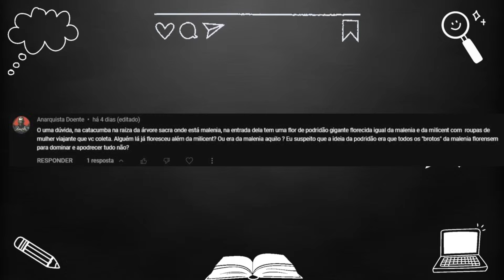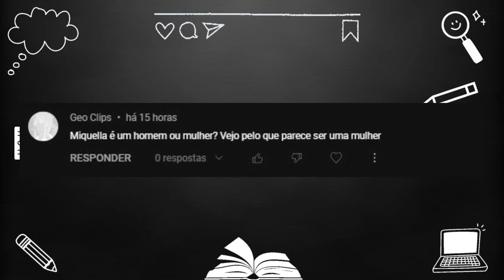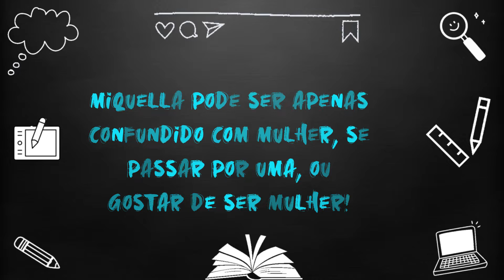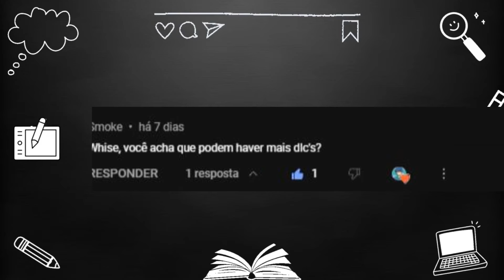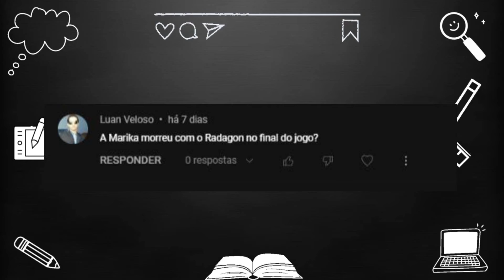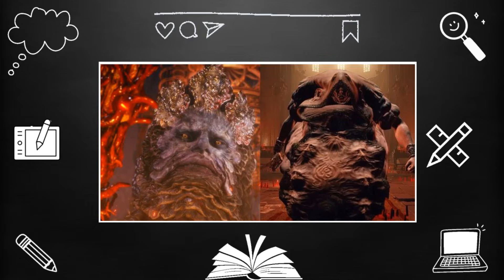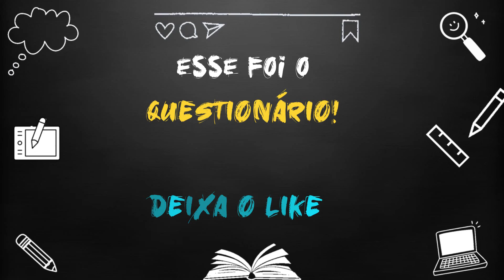MIQUELLA É HOMEM OU MULHER? ANDROGINO? AFINAL MIQUELLA É A SANTA TRINA? 4 - QUESTIONARIO